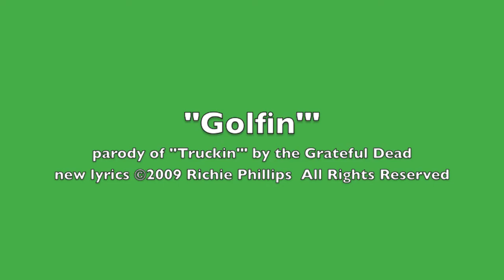Golfin'—A Parody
Sean and Richie Show's "Rhymin' Richie" creates a song about the fine art of golf, and how unartistic some people can be, like "Rhymin' Richie" for example.

Parody of "Truckin"" by the Grateful Dead